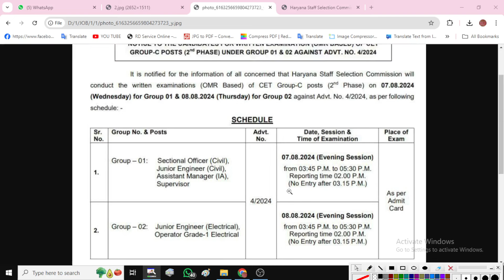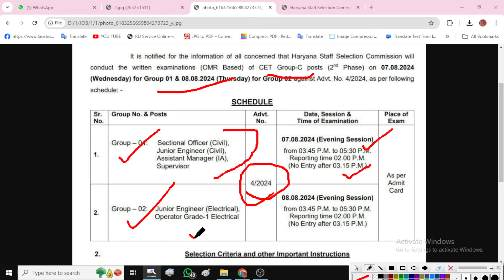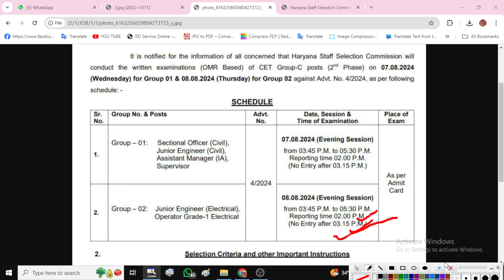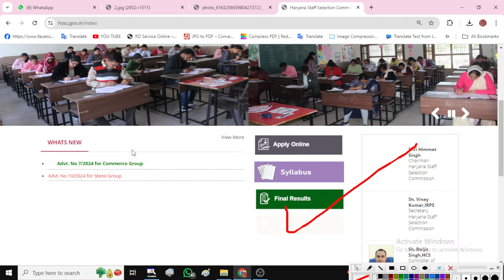HSSC ग्रुप D भर्ती महा धमाका🔥जारी हो गया🔥ग्रुप C Mains का भी धमाका | HSSC CET Group D Bharti Result